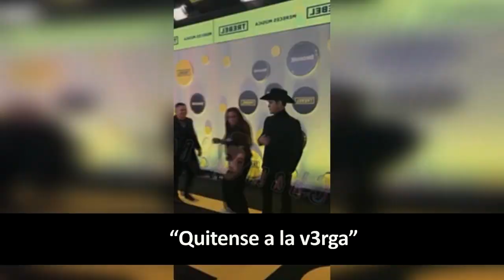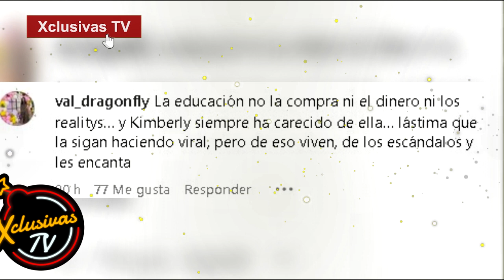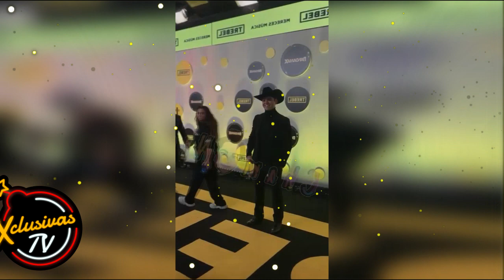Kimberly Flores y Edwin Luna empujaron a Franco rey en Bandamax